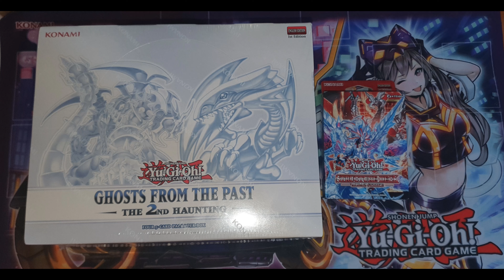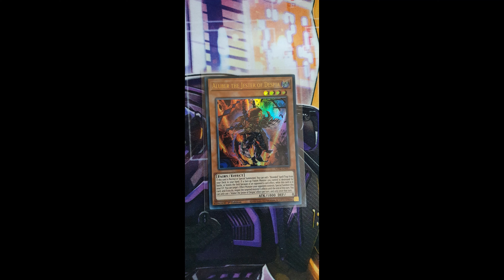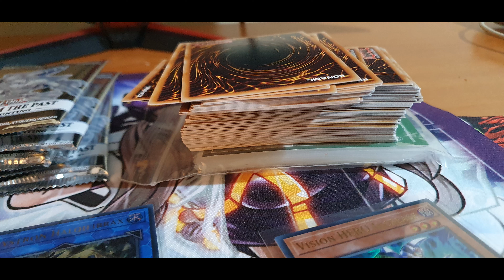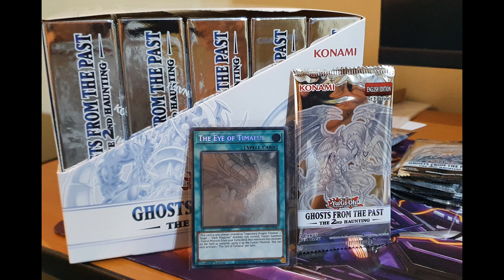Yu Gi Oh! - 5 Ghost From The Past 2 openings